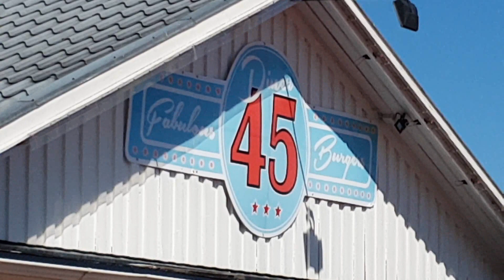Roadtrip with MBCCN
On a trip with MBCCN to Torsby, Sunne and Charlottenberg sunday 15/7-18